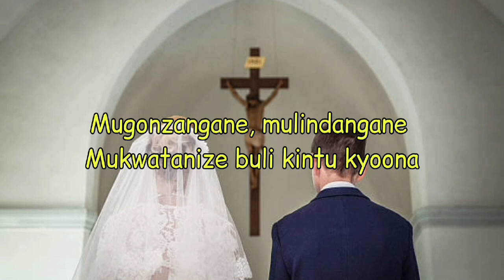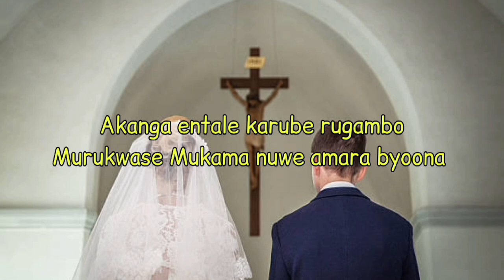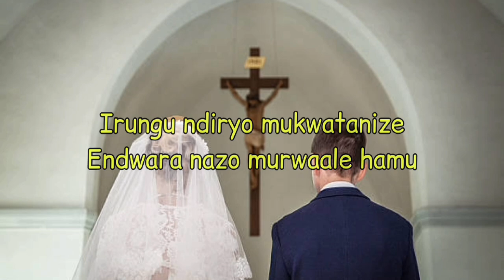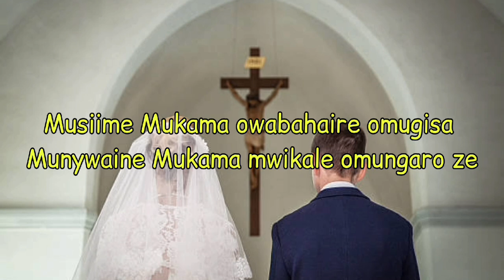Musiime Mukama owabahaire omugisa -Runyoro Rutooro Catholic wedding song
Musiime Mukama owabahaire omugisa, mwikale omungaro ze is a Runyoro Rutooro Catholic wedding/matrimonial song